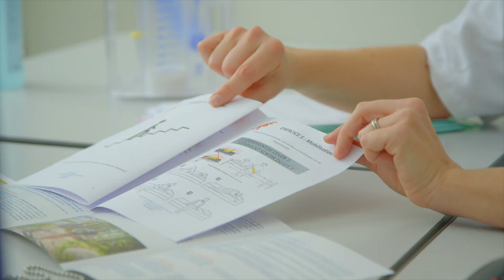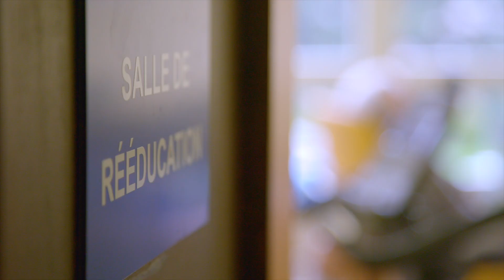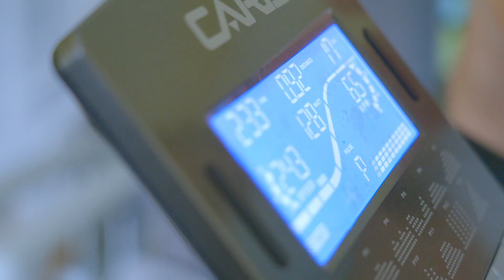Préhabilitation - Préparer les patients à une chirurgie lourde - HCL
L'hôpital Lyon Sud prépare les patients en amont des chirurgies lourdes en proposant plusieurs semaines de préparation physique, psychologique et nutritionnelle. La préhabilitation apporte ainsi une meilleure récupération et une plus grande sérénité tout au long du parcours de soin.